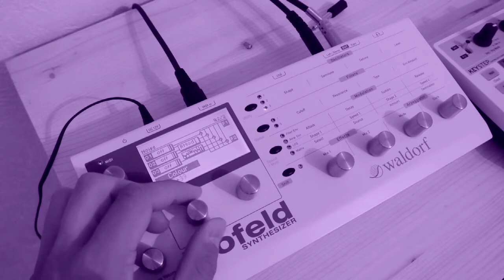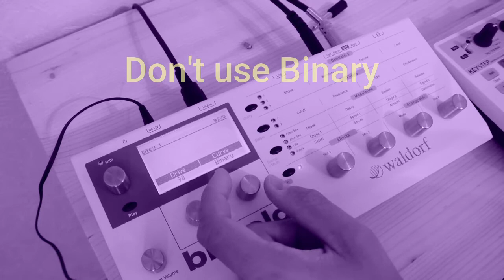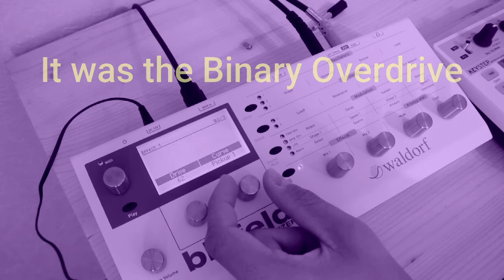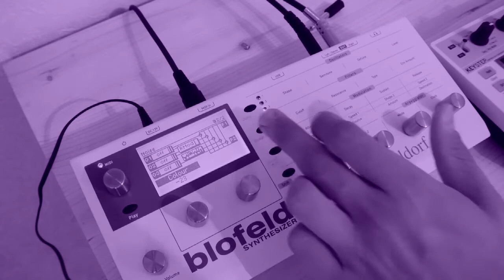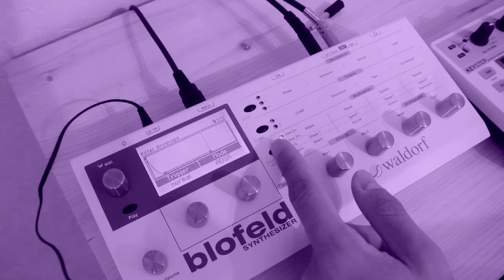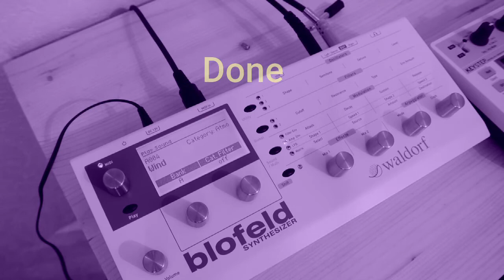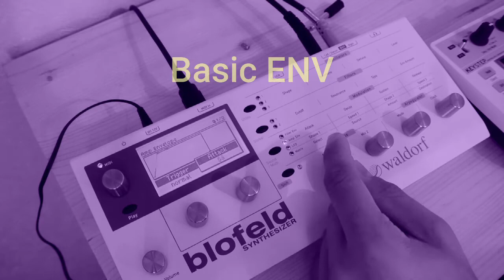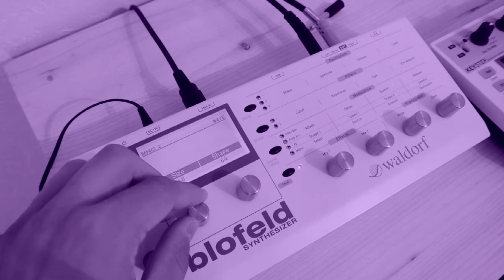Waldorf Blofeld - Sound Design Tutorial || Ambient Rain/Thunder/Wind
A experiment to see how well this machine can emulate real sounds!

Ckeck him out!! :D

The Blofeld has a very digital sound! Not that good for authentic real sounds!
 But really good for creating ambiences/pads as seen in the video!!